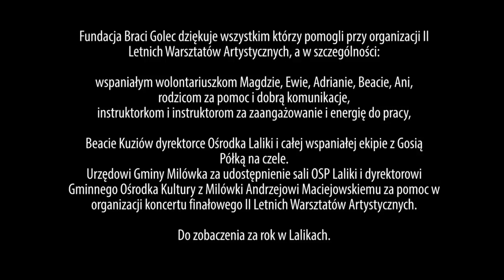Fundacja Braci Golec - Letnie Warsztaty Muzyczne w Milówce, 2014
W dniach 1-5 lipca 2014  ponad 100 dzieciaków z terenu całej Żywiecczyzny brało udział w Letnich Warsztatach Artystycznych w Lalikach. To wakacyjna propozycja dla podopiecznych fundacji uczących się grać po góralsku w ogniskach muzycznych w Milówce, Łodygowicach, Koszarawie i Jeleśni.

W programie warsztatów m.in. nauka gry na skrzypcach, heligonkach, basach, gajdach oraz instrumentach pasterskich: piszczałkach i trombitach, a ponadto zajęcia rytmiczne i śpiew prowadzone przez zaproszonych gości.

Zajęcia zakończyły się w sobotę w amfiteatrze w Milówce, gdzie uczestnicy zaprezentowali zdobyte umiejętności podczas koncertu finałowego II Letnich Warsztatów Artystycznych.

W niedzielę z okazji jubileuszu 15-lecia Golec uOrkiestry podopieczni fundacji wystąpili gościnnie wraz z zespołem na koncercie podczas Dni Milówki.

To już druga edycja Letnich Warsztatów Artystycznych, których realizacja jest możliwa dzięki finansowemu wsparciu Ministerstwa Kultury i Dziedzictwa Narodowego oraz Urzędu Gminy Milówka.